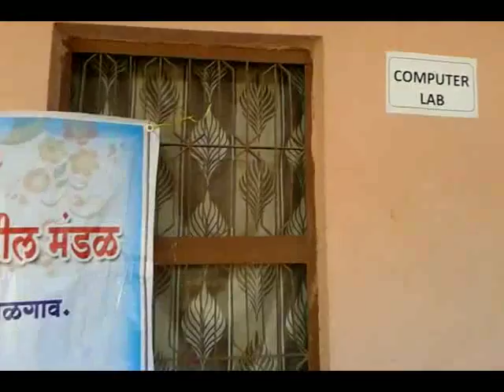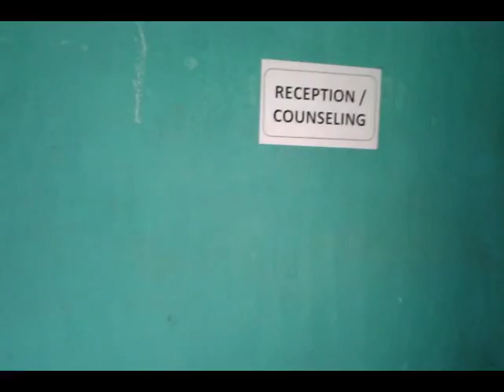79210368 S S PATIL VIDYA MANDIR CHAHARDI CHAHARDI 2016 - Center Decoration